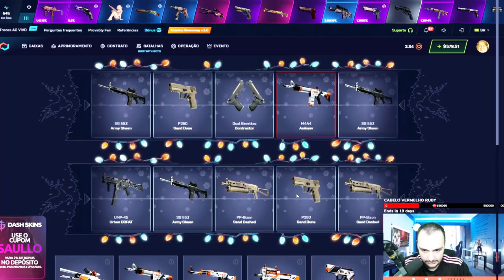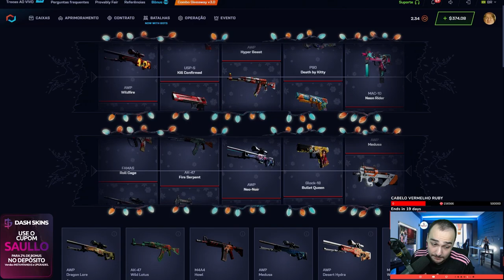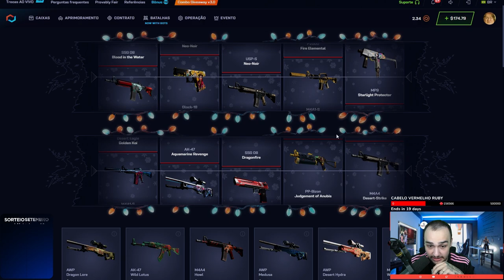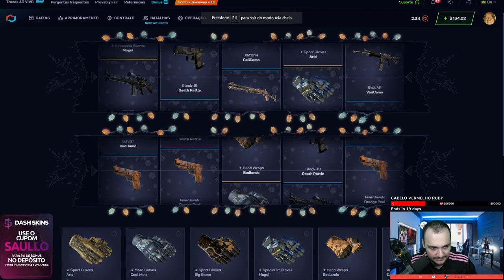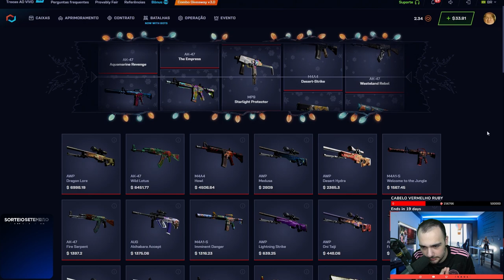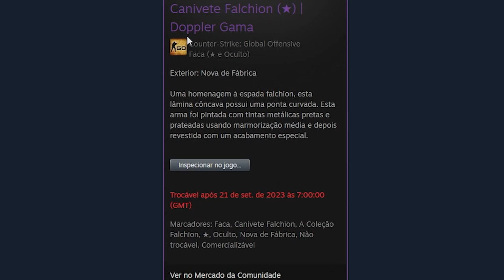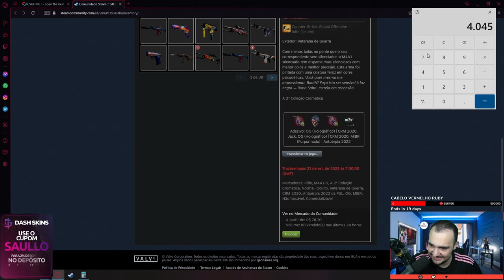Vendi uma FACA de R$3.000,00 para fazer essa LOUCURA no CSGO ( FORRAMOS DEMAIS )